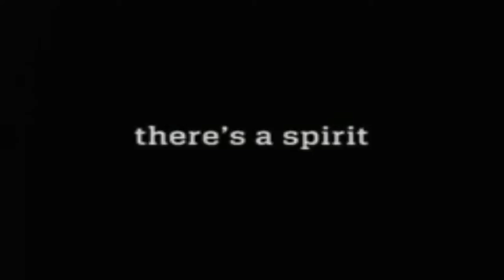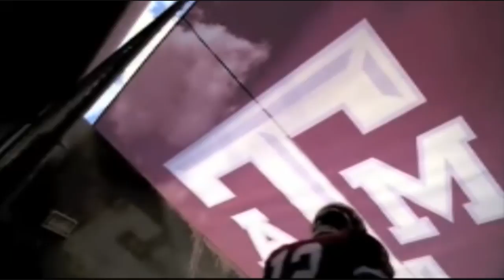Texas A&M Football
Years worth of Fighting Texas Aggie Football.  And our Challenge for '12

Videos: Texas A&M Athletics and the 12th Man Productions
Audio: Versus "You vs. Them" and "2nd Place"